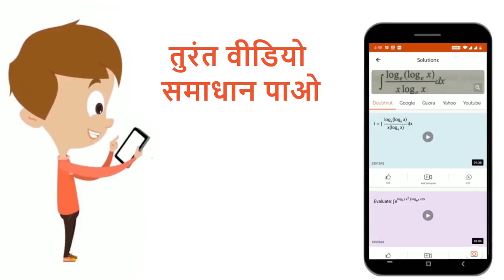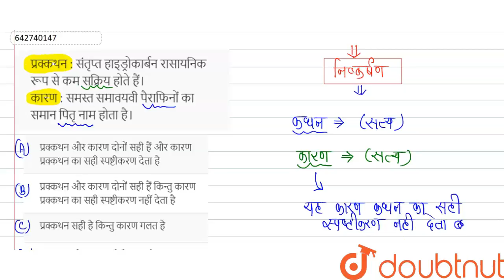प्रक्कथन : संतृप्त हाइड्रोकार्बन रासायनिक रूप से कम सक्रिय होते हैं। कारण : समस्त समावयवी पैराफि...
प्रक्कथन : संतृप्त हाइड्रोकार्बन रासायनिक रूप से कम सक्रिय होते हैं। कारण : समस्त समावयवी पैराफिनों का समान पितृ नाम होता है।
Class: 12
Subject: CHEMISTRY
Chapter: सामान्य कार्बनिक रसायन
Board:NEET

👉 Have Any Query? Ask Us.